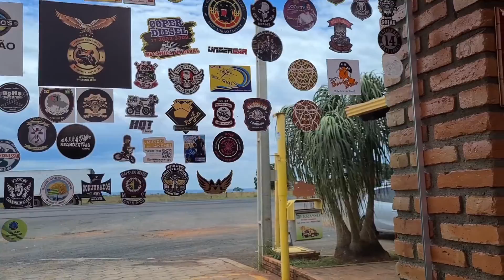Grupo Caipirão. Restaurante e animais na fazenda. Próx. Goiatuba Go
Olá, espero que estejam todos bem, muita luz e paz é o que eu desejo a todos, neste vídeo vou visitar um lugar que tenho muito carinho, o Grupo Caipirão próximo a Goiatuba Go na br 153, um grande restaurante muito completo e uma linda fazenda com vários animais aberta para visitação.
Espero que um dia vocês possam visitar esse lugar e sentir toda a energia que ele entrega.

Um grande abraço, e nunca se esqueçam!!!

Mais rotas menos rotina, para viajar basta estar vivo!

Por

Idelma Cavalcant